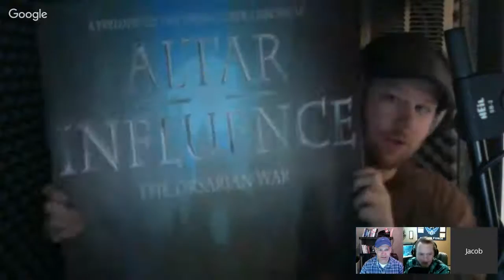LIVE! with Jacob Cooper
Join us as we talk with Jacob Cooper, author of the Dying Lands Chronicles. Jacob will share his experiences writing his first novel, working with David Farland and how he got his start in the world of audiobooks!